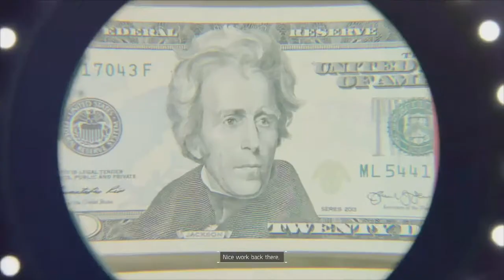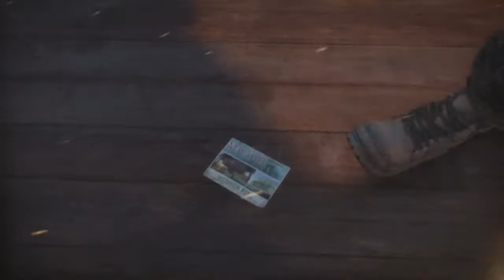Tom Clancy's The Division, Part 2 - Full Game, hitESC Let's Play (PS4/PC/Xbox)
Welcome to post-apocalyptic New York, with David!

And we'll get in touch with you!